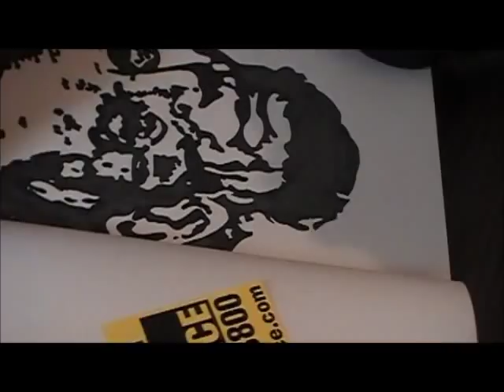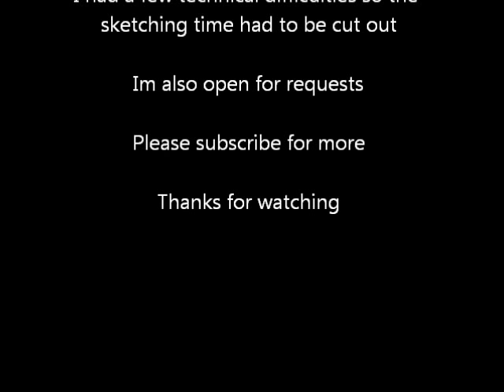Tremias Draws - Abraham Lincoln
I had a few technical difficulties so the sketching time had to be cut out

Im also open for requests